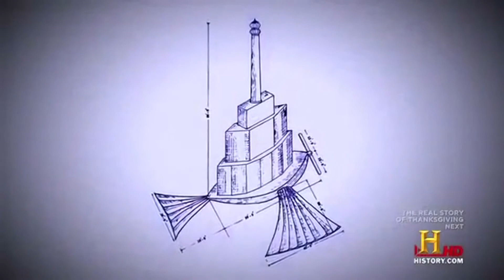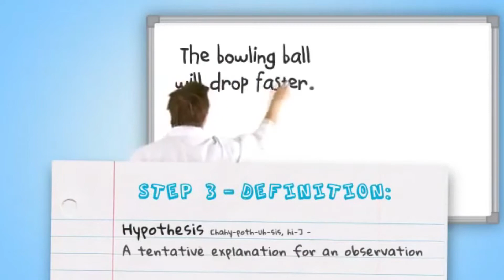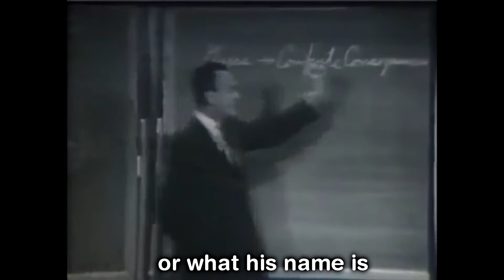Ghosts and Aliens are real! Scientific evidence...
Science is a way of thinking!

Weekly videos on everything and anything to do with independent thinking.